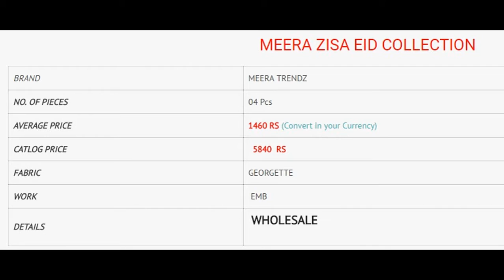MEERA ZISA EID COLLECTION GEORGETTE EMBROIDERED WHOLESALE RATE CALL OR WHATSAPP +91 8828391569